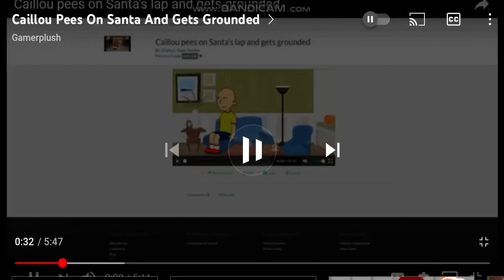Caillou pees on Santa’s lap gets grounded RE-UPLOAD